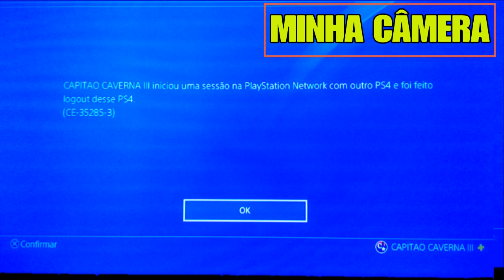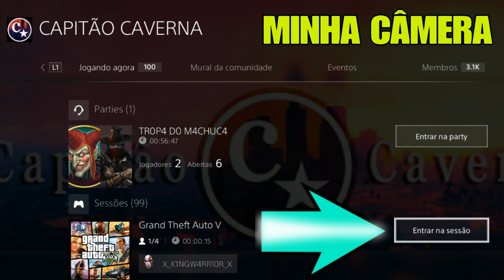**NOVO** FULL OUTFIT MERGE - CINTURÃO DE POLICIA - LUVAS E ETC... - GTA5 ONLINE - PS4 - VERSÃO 1.48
▬▬▬▬▬▬▬▬▬▬▬ஜ۩۞۩ஜ▬▬▬▬▬▬▬▬▬▬▬▬▬▬
▓▓▓▒▒▒░░░ LEIA A DESCRIÇÃO DO VÍDEO  ░░░▒▒▒▓▓▓
▬▬▬▬▬▬▬▬▬▬▬ஜ۩۞۩ஜ▬▬▬▬▬▬▬▬▬▬▬▬▬▬

ID: PS4 - Capitaocaverna74
ID: PS4 - Ccaverna74
ID: PS4 - Capitao74caverna
ID: PS4 - Capitao_74
ID: PS4 - Capitao-74